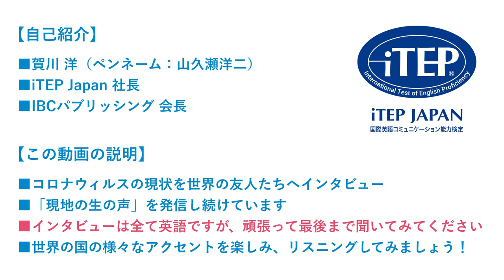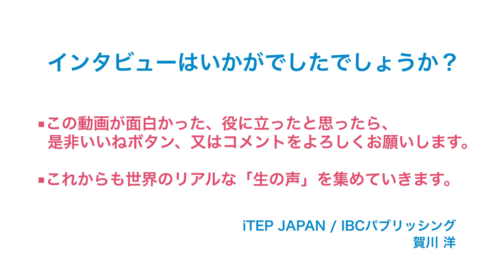【Coronavirus】Phone interview about the current situation in Malaysia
Hiroshi Kagawa is calling his friends all around the world to talk about how their countries are coping with Covid-19.

A resident of Tokyo, Hiroshi Kagawa (pen name: Yoji Yamakuse) is the president of iTEP Japan and a specialist in intercultural communications. He has consulted with and conducted training seminars at international corporations in more than 30 countries. He is also the author of numerous books.